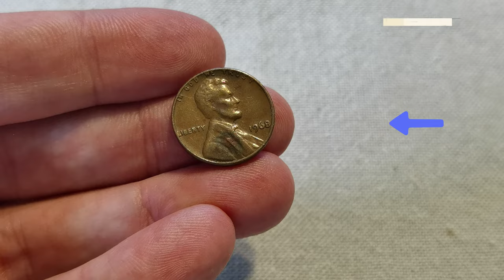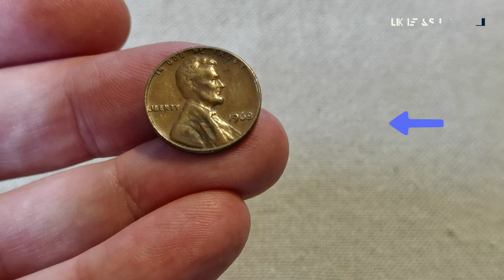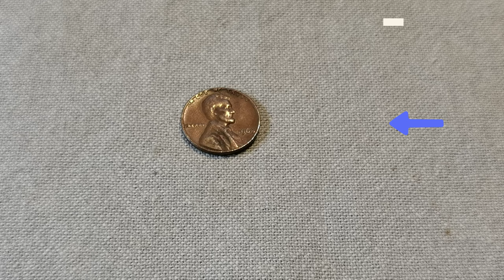1 Cent Bronze "Lincoln Memorial Cent", issued by the United States 1968